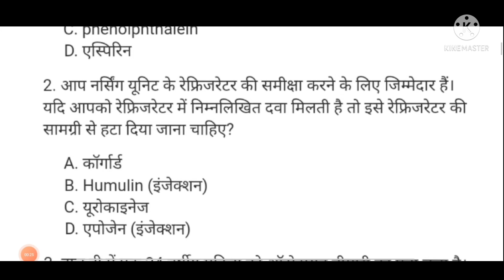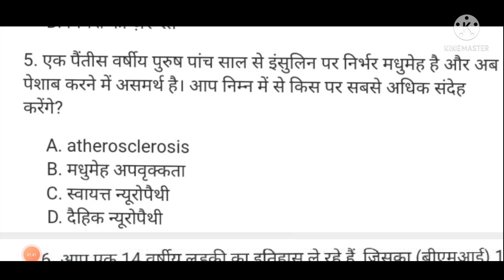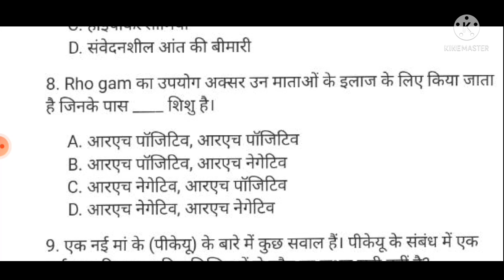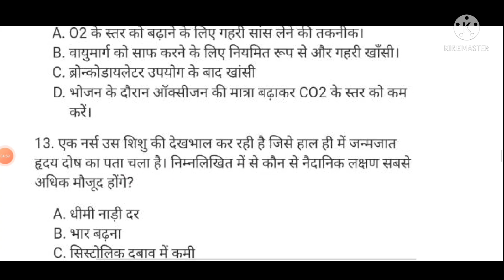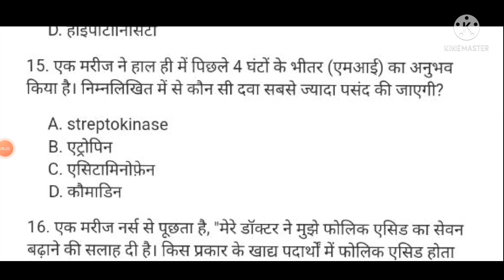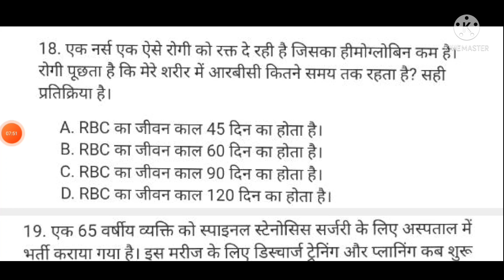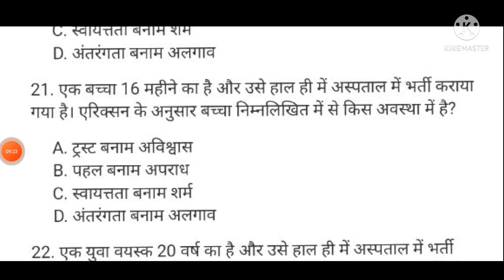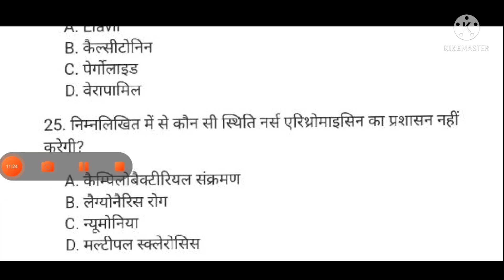MP NHM Staff Nurse ANM 2021, previous year question Surgical Nursing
Welcome to Tech Buddy KD

MP NHM Staff Nurse, ANM 2021 previous year Question paper and practice test

government jobs after 12th notification,
any new government jobs notification 2021,
dental government jobs notification 2021,
400 staff nurse vacancy,
mp nhm exam date 2021,
एमपी एनएचएम,
mp nhm admit card 2021,
mp nhm cho,
mp एनएचएम,
mp nhm syllabus 2021,
mp एनएचएम भर्ती 2021,
एमपी एनएचएम वैकेंसी,
mp nhm staff nurse vacancy 2021,
mp nhm cho vacancy 2020-21,
mp nhm staff nurse exam date 2021,
mp nhm staff nurse syllabus 2021,
mp nhm 2021,
mp nhm 2021 exam date,
mp nhm 2021 syllabus,
mp nhm 2021 vacancy,
mp nhm 2021 ka syllabus,